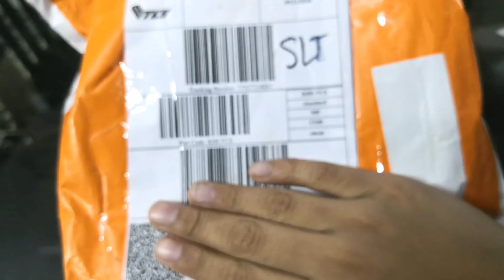Unboxing of horror mask must mask